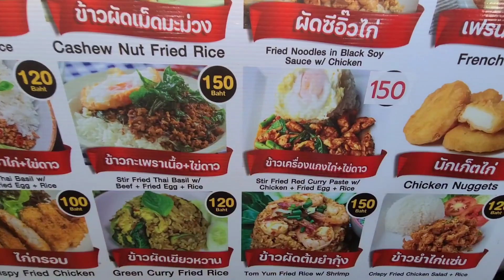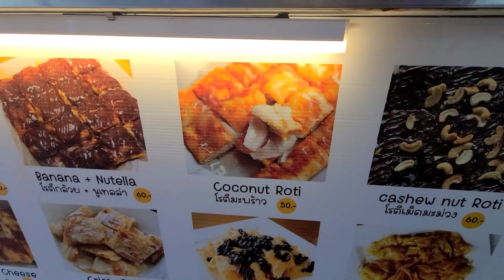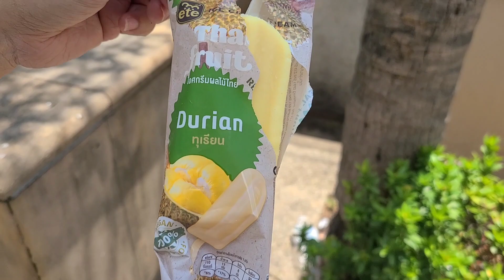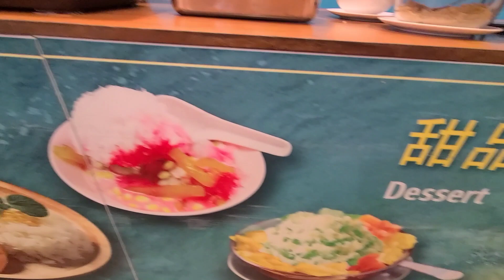KRABI, Ao Nang Local Lunch and Sea Food Dinner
Our last day here in Ao Nang Krabi, we decide to enjoy some more of there local food. We had lunch at a local food stall and dinner at an all you can eat seafood buffet. Hope you enjoy this video, until next time...peace out!